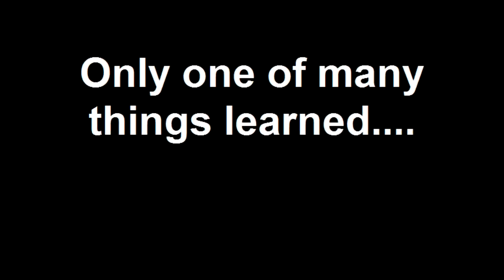Etiquette 101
A 4-Course Dinner prepared by Great Western Dining; the Residence Life Staff as the fancy servers; and a play-by-play etiquette training by myself!  Talk about a great night in residence life.  This is just a short clip showing what are students learned.  We decided to have a female leave the table and rejoin the male group to see if they would do the right thing, did they?